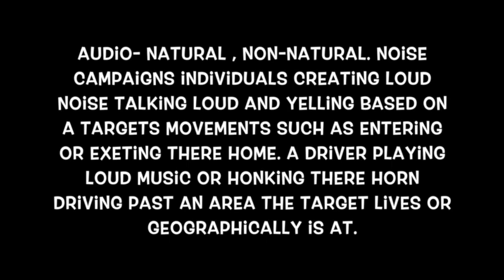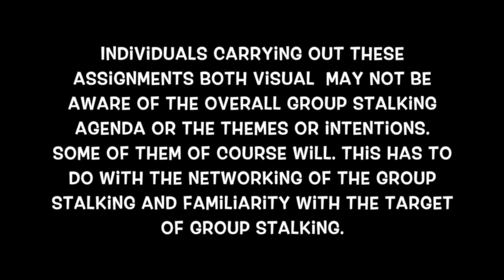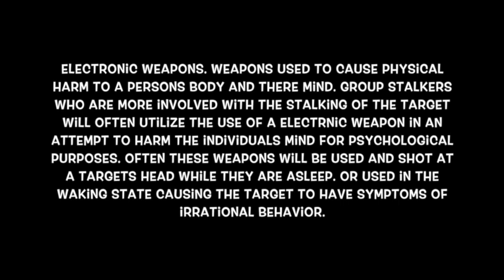3 stages of gang stalking: Confusion , Distraction , Sensitization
Beating the confusion stage is the first step to beating gang stalking. The distraction stage is easily beatable within the day to day life of the target (this has to do with how you react in terms of thoughts and actions) . How they network over the group stalking based on there strategies goals etc The sensitization process is challenging this is where you put the overall meaning of the group stalking into terms of that this ultimately means for your life, perhaps the rest of your life. Disasters can occur socially , psychologically and spiritually. Never allow groups of individuals using financial benefits paying for others to group stalk you to mean more than your own prosperity. In event that something "goes wrong" or did not go to your liking you simply keep moving forward.